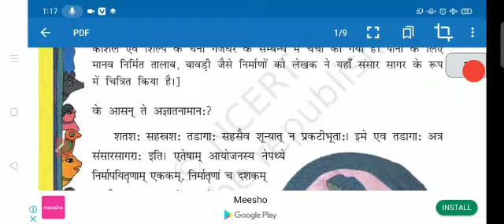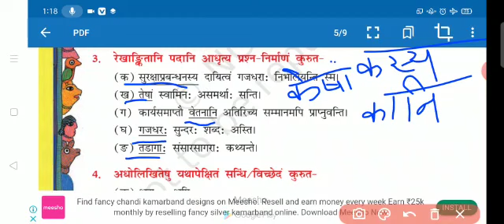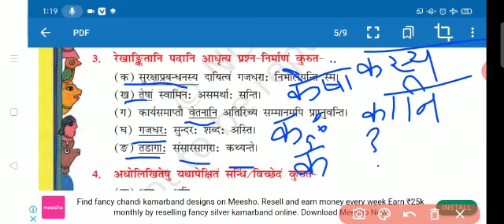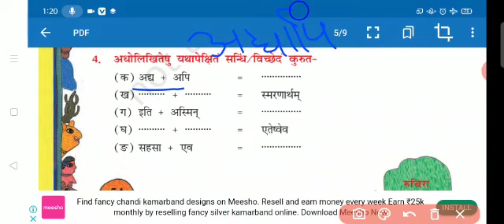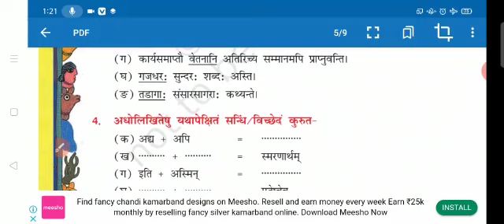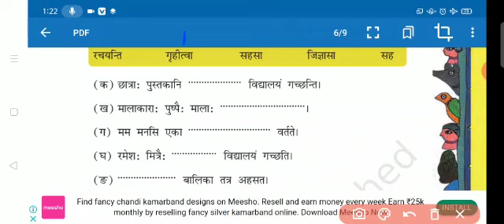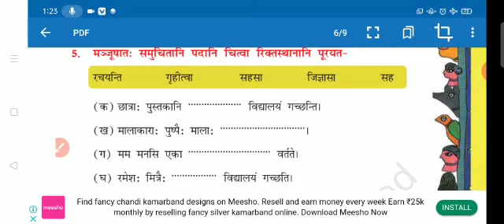संसारसागरस्य नायका: कक्षा 8 संस्कृत